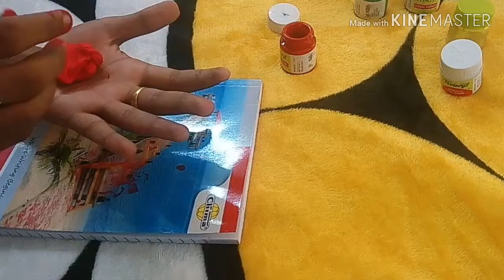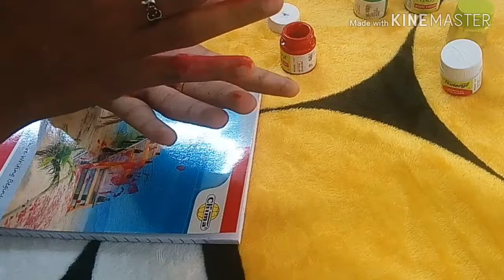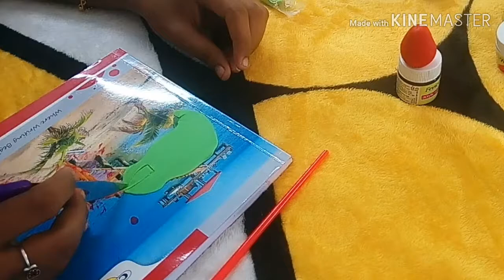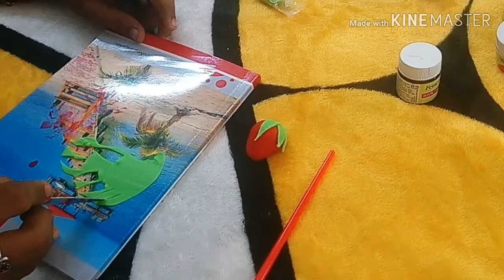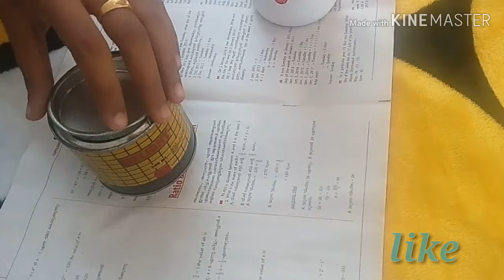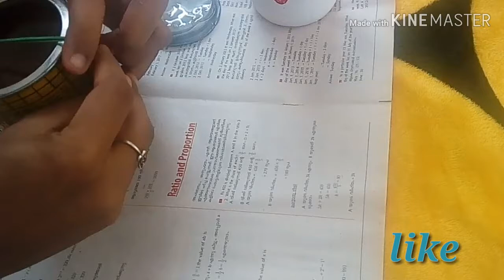DIY bottle decore |best out of waste| easy technique| kalakarigocreative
Hai all,

I am back again with an interesting video..😉

thanx all,